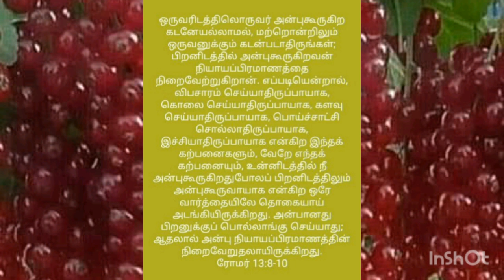இயேசுகிறிஸ்துவே துணை ஆமென் ஆமென் ஆமென் அல்லேலுயா